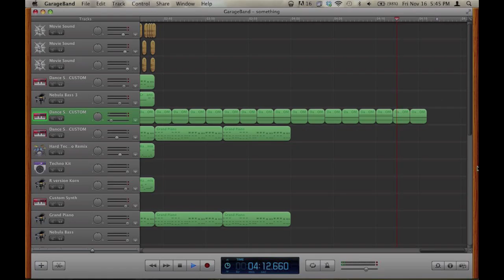Heavy Garageband Drop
Another composition I made in a few days.
Decided to start uploading the projects like old times again :)